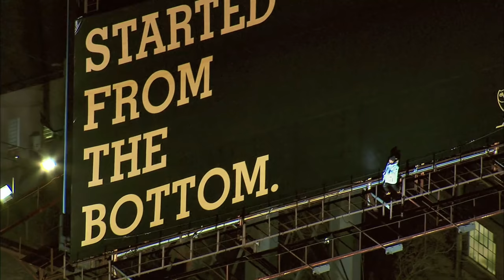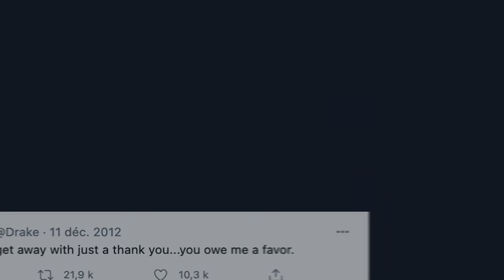DRAKE VS THE WEEKND : LA RIVALITE A-T-ELLE DETRUIT LEUR AMITIE?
Les lives insta se feront sur : musicfeelings_blog​
Pour participer au Tipee et soutenir le travail sur la chaine